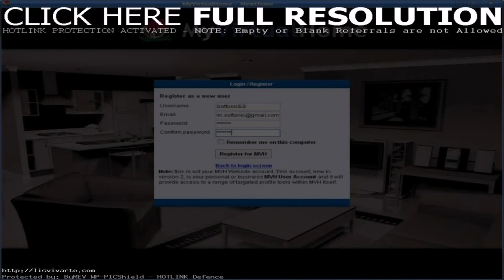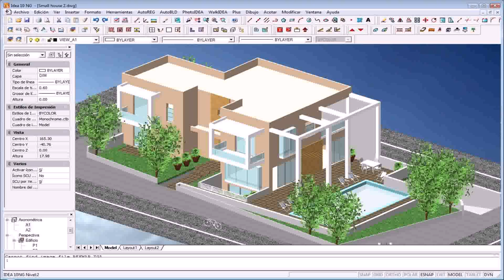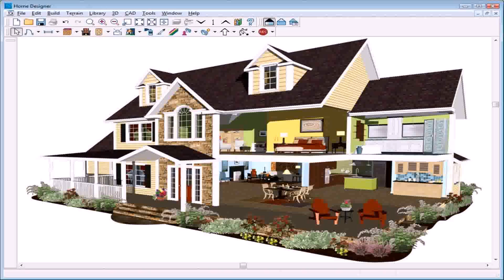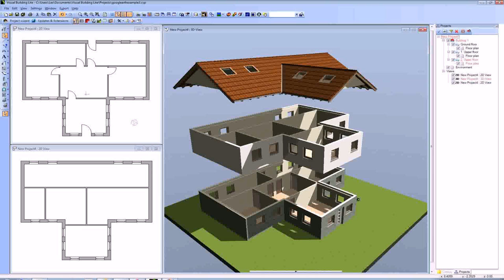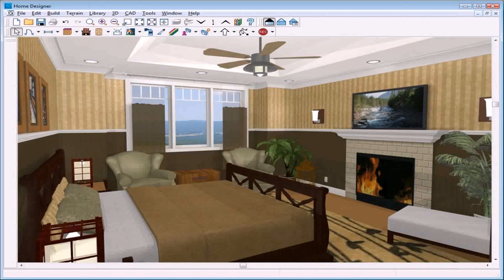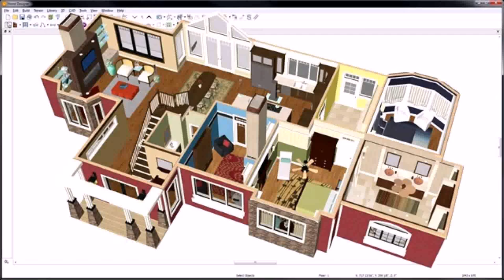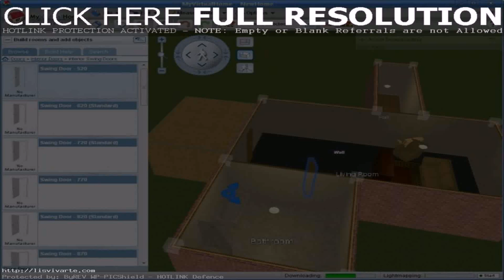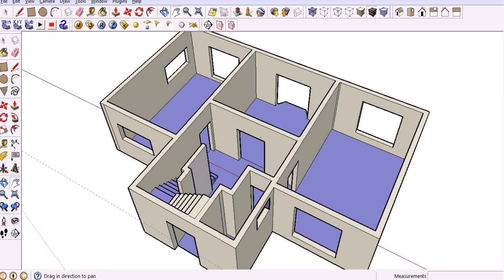House Design Software To Download (see description) (see description)